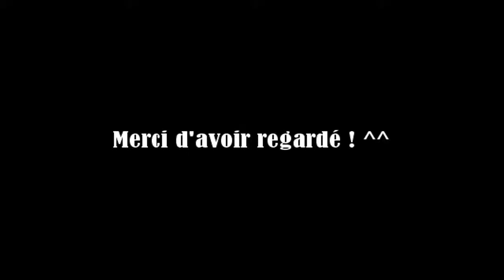Terraria: aventure suivie intégrale n°17 (The Cool Team): L'enfer au porte de Skeletron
le donjon est très emmerdant excusez moi mes dans les deux ou trois épisode qui vont suivre on sera dedans